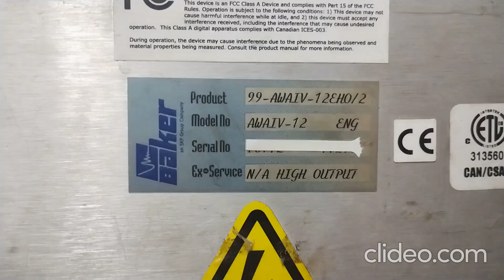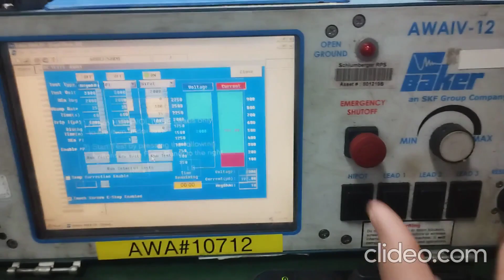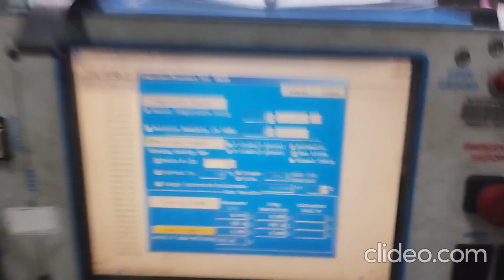Megger Bakers Winding Analyzer AWAIV-12 Repair & Calibration by Dynamics Circuit (S) Pte. Ltd.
Product 99-AWAIV-12EHO/2 is Bakers Winding Analyser AWAIV-12, The Megger (formerly SKF, Bakers Instrument) Static Motor Analyzer – Baker AWA-IV series of electric motor analyzers are fully-automated, user-programmable instruments that deliver reliable testing of motors with repeatable results, regardless of user.

Megger appointed Dynamics Circuit (S) Pte. Ltd. as the authorised service centre for SEA after a series of comprehensive service training in their manufacturing facilities.
- Megger, Bakers Instrument, Colorado. (Newly Aquired from SKF)

An ISO 9001:2015 certified, and Accredited ISO/IEC 17025 Laboratory, Dynamics Circuit (S) Pte. Ltd. has highly skilled and qualified work forces which specialize in repairs of High Voltage Test and Measurement Instruments.

15 Yishun Industrial Street 1, #09-28 Win 5,
Singapore 768091.